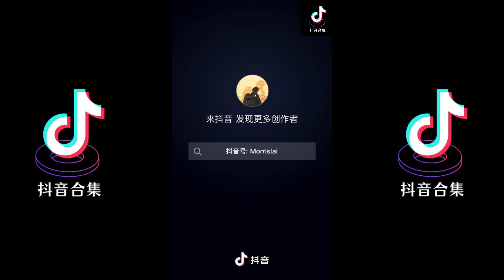天若有情 翻唱| 抖音合集